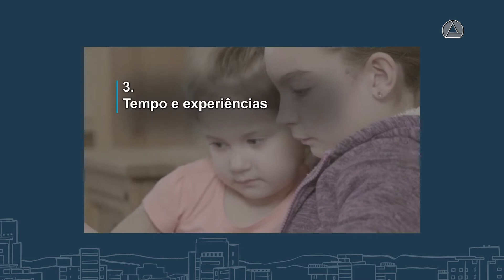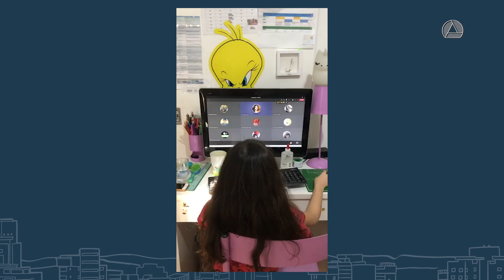Uso seguro da internet por crianças e adolescentes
Confinados em casa devido à pandemia, crianças e adolescentes estão mais tempo em frente às telas. Além das aulas online, esse público também usa as redes para interagir com amigos e se divertir.
Mas quais as consequências desta imersão no mundo virtual?
No programa Panorama, da TV Assembleia, a psicopedagoga Cristina Silveira analisa os impactos no aprendizado e no comportamento dos adolescentes durante a quarentena. E o delegado Diego Lopes, da Delegacia de Proteção à Criança e ao Adolescente, fala dos riscos no ambiente virtual.